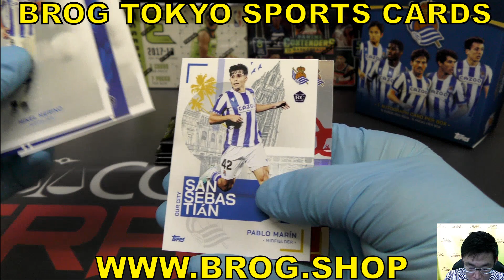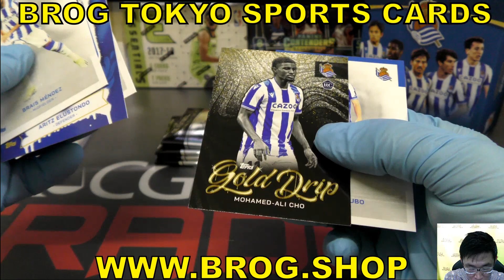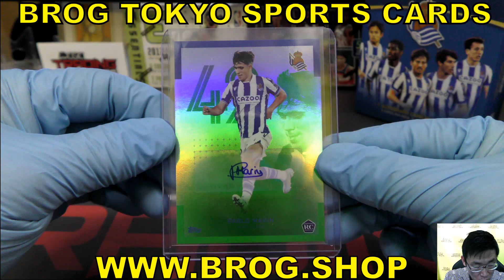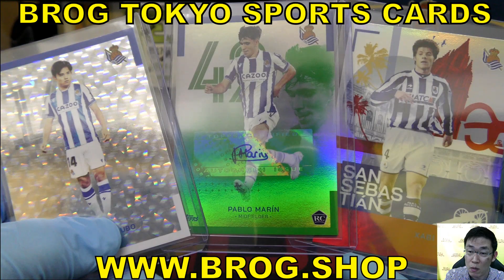tagayan BGBPB サッカー 2023 TOPPS Real Sociedad Team Sets Box 久保建英ラインナップ サッカーカードBROG水道橋店 トレカ開封動画 ボックス開封